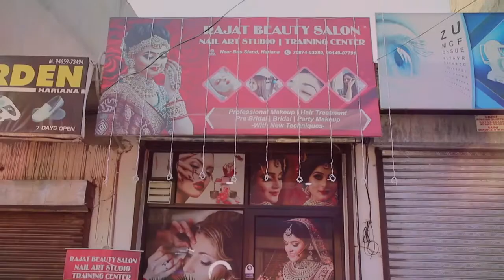6 December 2021